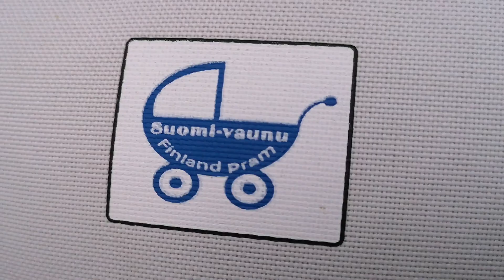Ilmaa renkaisiin,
Emmajungat kuntoon